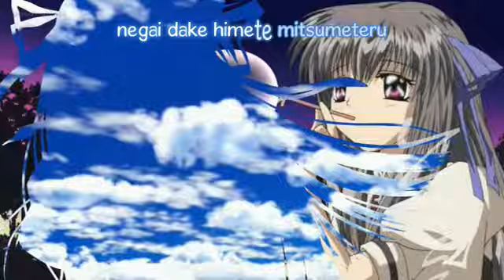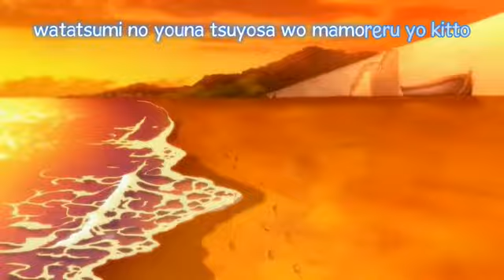[Karaoke] Air - Tori no Uta [creditless]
Name : Tori no Uta
Artist : Lia
Anime : Air
Type : OP

by karaokekazu ♫